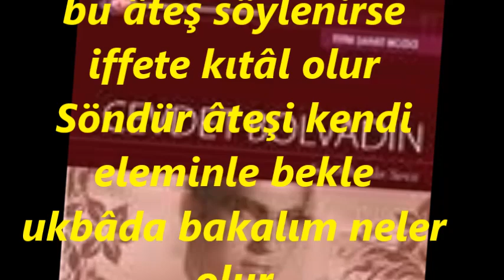Cevdet BOLVADİN-Bu Hal Zuhur Etmesin Bir Daha (ACEM AŞİRÂN)R.G.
SOLİST:
*CEVDET BOLVADİN*
VİDEOYU YAPAN
*RECEP GAYRETLİ*
GÜFTE:  CEMALETTİN ALTINTAŞ
BESTE:  SADETTİN KAYNAK
USUL:  DÜYEK
MAKAM:  ACEM AŞİRÂN
Bu hâl zuhûr etmesin bir daha ederse tüten gönül püryân olur
Kimseye söylenmez bu âteş söylenirse iffete kıtâl olur
Söndür âteşi kendi eleminle bekle ukbâda bakalım neler olur